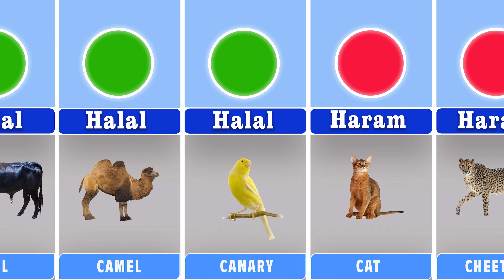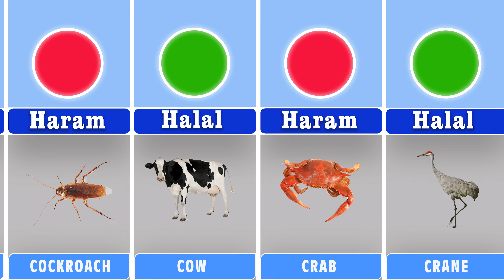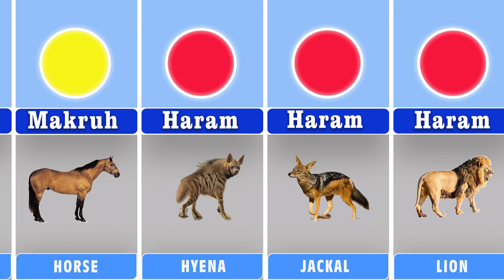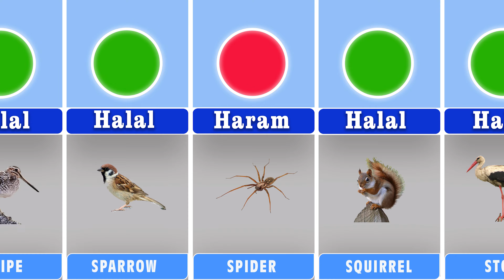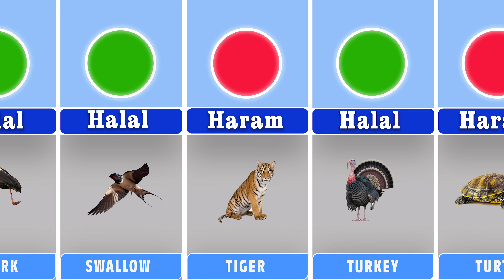Halal and Haram Animal Meat in Islam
This video is made for entertainment purposes from open sources available to everyone, and is not guiding or prohibiting someone from eating or not eating a relevant meat! any dispute may arise any concerns you have, do your researches and ofcourse follow the correct way.

Let me know if you like videos similar to this , and what is you religion in the comments below.